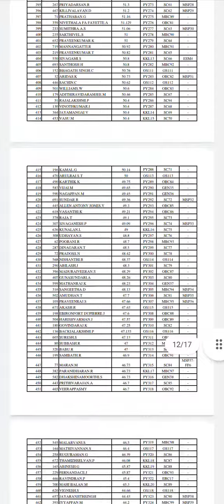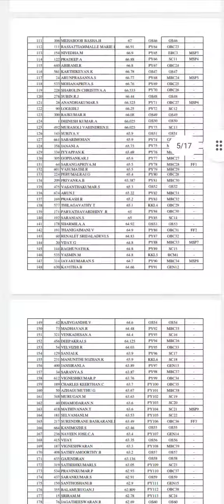How to find name in draft merit list of 3 year LLB 2021-21 Dr.Ambedkar law college, Puducherry Univ.